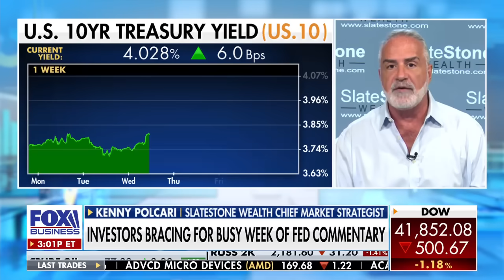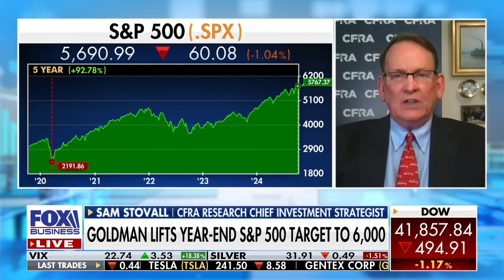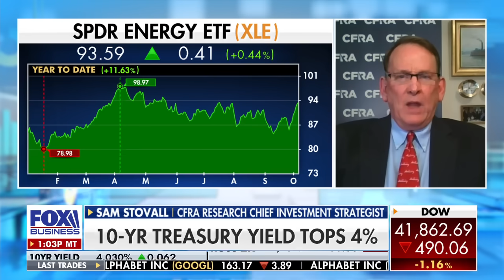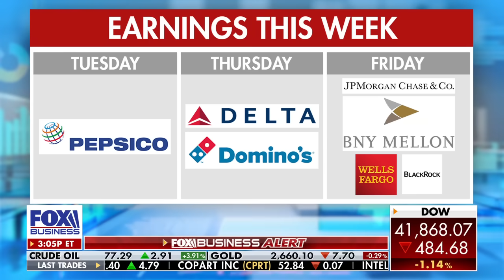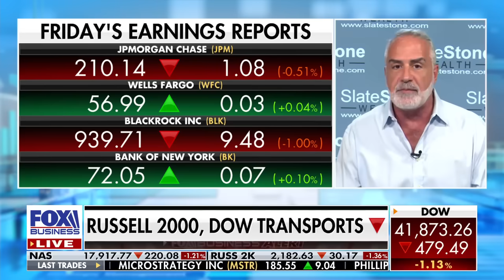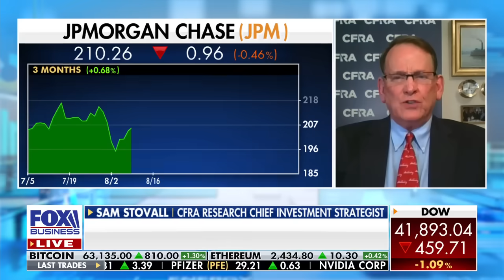How will the market play out through the 'October surprise'?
'The Claman Countdown' panelists Kenny Polcari and Sam Stovall unpack market performance heading into the end of the year.